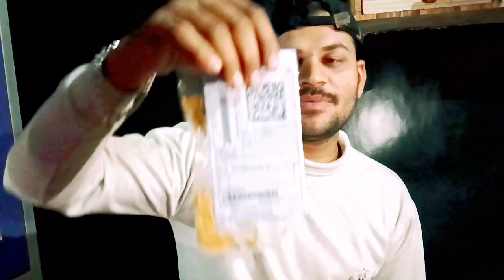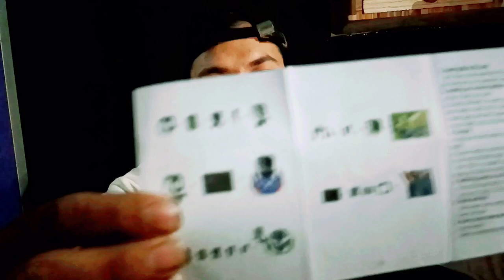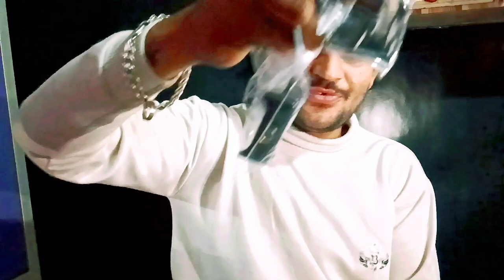Cheapest 4k Action Camera | Unboxing & Photos Video samples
Cheapest 4k Action camera SJCAM SJ4000 AIR Action Camera Full HD 4K WIFI Sport DV 2.0 Inch Screen and photos videos sample , budget 4k action camera india

H

is video me mene sjcam ka cheapest 4k camera ka unbxong kiya hai kuch aapko iska price bataya hai ki is action camera ki kimat kitni hai aur sath me iske video and photos ke sample share kiye hai indoors and outdoors me ki ye camera kis tarah ke photos and videos record karta hai ghar ke andar aur ghar ke bahar